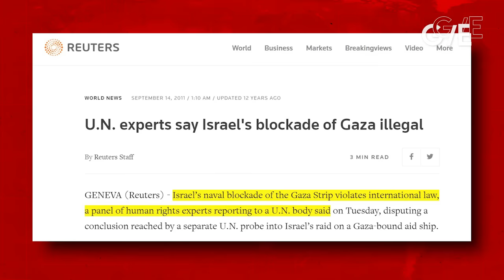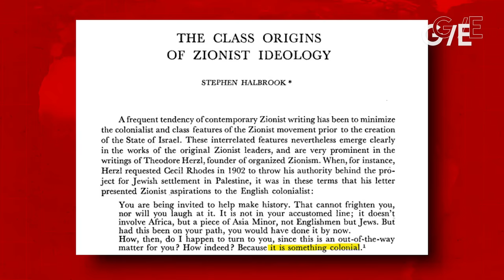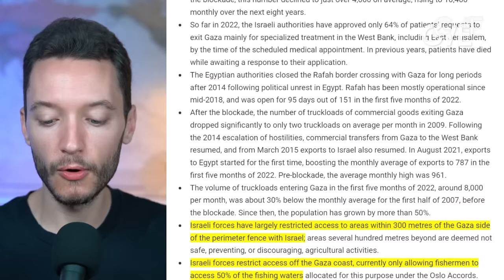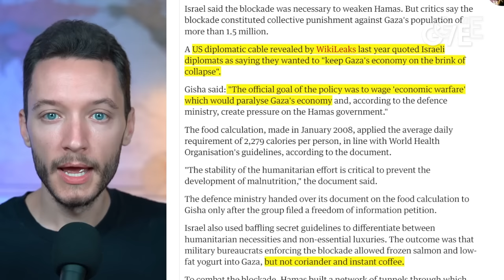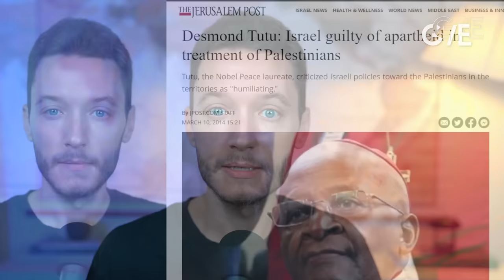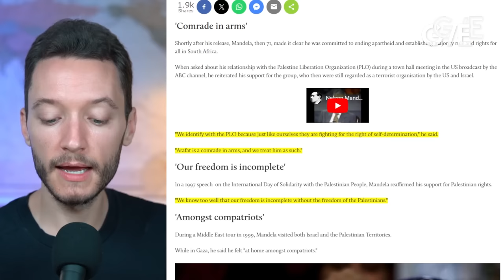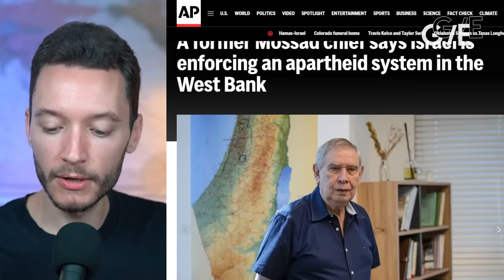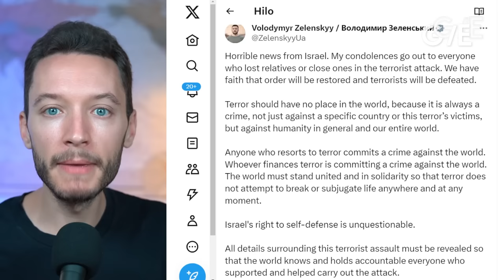Palestinians have a legal right to armed resistance against Israeli colonialism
International law clearly shows that the Palestinian people have a legal right to armed struggle against Israeli colonialism, just as South Africans did against apartheid. Gaza suffers under an illegal Israeli blockade that even a former British prime minister recognized to be a "prison camp". Journalist Ben Norton looks over the evidence.